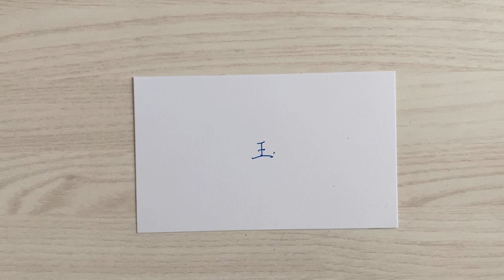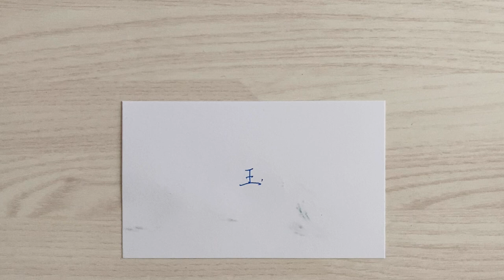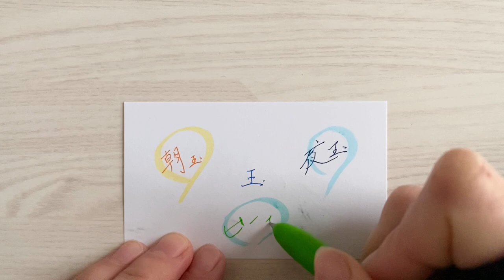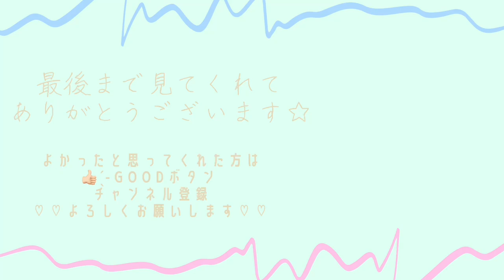Ｎｏ．448 - 玉 - nicoちゃんねる イラストレーター 想像 アート 玉 朝 夜 ビー玉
Ｎｏ．448 - 玉 -